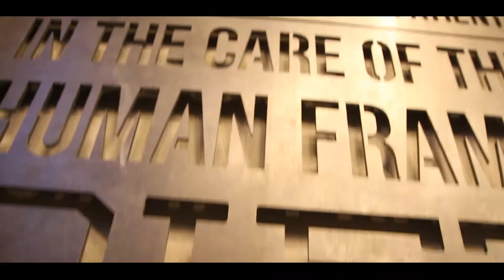Community Appreciation Day P5 Performance & Cryo X / Hos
Cryo X and P5 Performance throw this party to celebrate and spoil all their clients, we enjoy the music, the food & drinks, and a lot of give aways! I even win a cryotherapy session.

The have a lot of treatments for people that play sports.

P5 performance is about human potential medicine. One facility with services of a medical community under one roof for Physical Rehabilitation, Functional Medicine, Chiropractic, Fitness/Performance, Whole Body Cryotherapy, IV Vitamin Therapy, Bio-Identical Hormone Therapy, Regenerative Medicine and a Comprehensive Wellness Program under the direct supervision of world class physicians and performance specialists.

Catch me up on Instagram